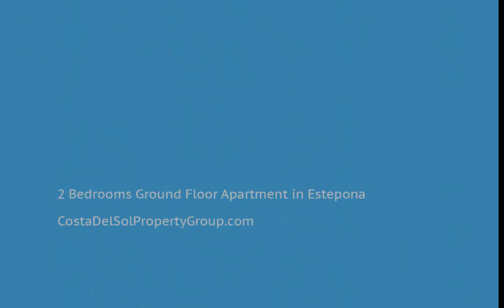2 Bedrooms Ground Floor Apartment in Estepona, Costa Del Sol FOR SALE &euro; 180,000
2 Bedrooms Ground Floor Apartment in Estepona, FOR SALE &euro; 180,000
Cozy low of 2 bedrooms and 2 bathrooms in a quiet urbanization and near the Sea.

Apartment with 2 bedrooms and 2 bathrooms is renovated, has a terrace / garden and views of the communal salt water pool.

Master bedroom with integrated bathroom, double bed and fitted wardrobes.
Living room is spacious and bright with access to the terrace and community pool.
Equipped kitchen with new appliances.
This urbanization is between canceled and Selwo. 7 minutes walk to the beach crossing the A7 road.

A good opportunity to live in a quiet area, near the Sea
Fitted Wardrobes;Private Terrace
Close To Shops;Close To Sea;Urbanisation